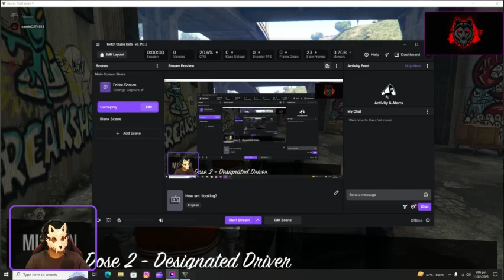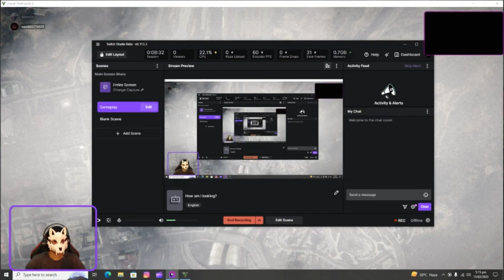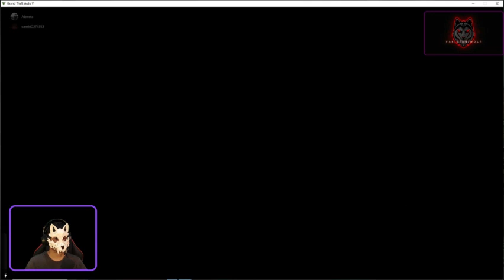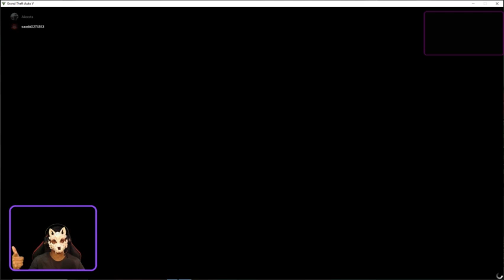GTA V | Mission Jetsam terminal